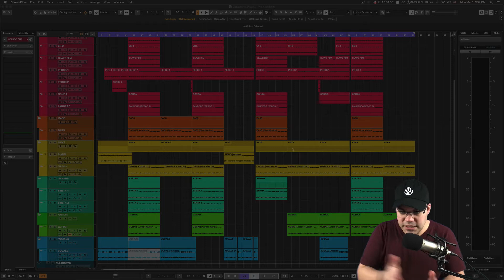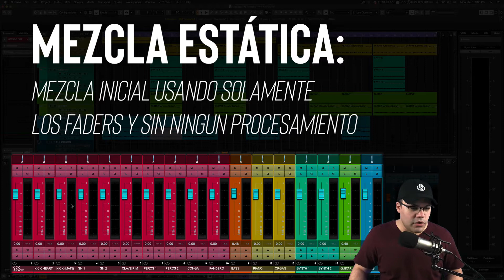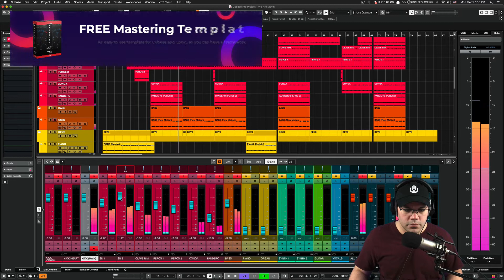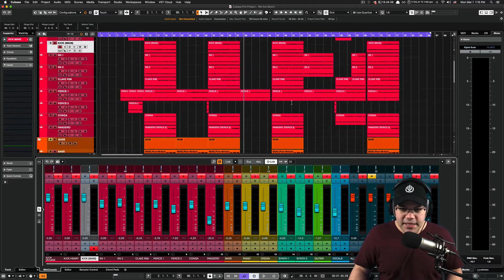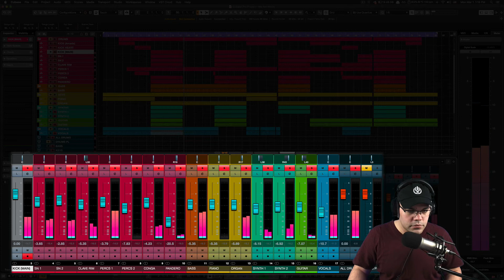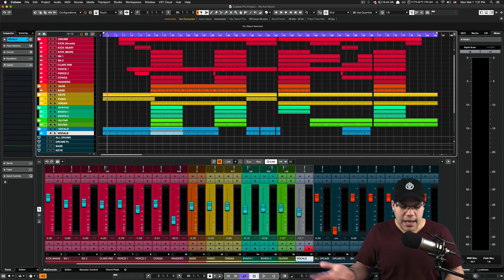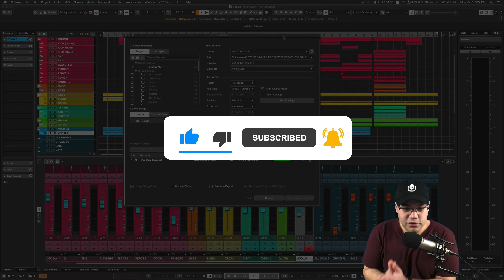Qué es la Mezcla Estática? | Tutorial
Si no sabes lo que es la mezcla estática tienes que ver este video. Y si ya sabes lo que es también, porque puede que te estes perdiendo algo.

🎙️ EQUIPOS DE STUDIO

🎥  PARA EDICION DE VIDEO

🔴  PARA YOUTUBE

👋  SOCIAL MEDIA  👋